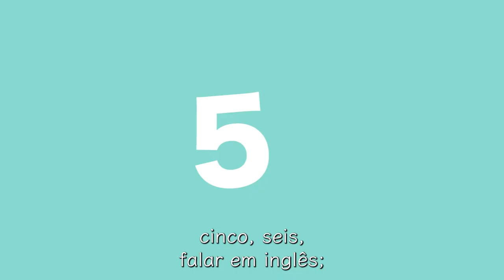Brazilian Nursery Rhymes by Cali's Books. Bilingual Children's Sound Books. Canções Para Crianças.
Cali's Books Brazilian Nursery Rhymes is incredibly fun with infectious music and rhythm that will make everyone want to dance— children and adults alike. Unlike any other, this book introduces the different Brazilian instruments used in each song to learn and appreciate Brazilian culture.

The six songs included are:

Tico Tico no Fubá
Ciranda Cirandinha
Um, Dois, Feijão com Arroz
Cai Cai Balão
Rebola, Xuxu
Fui Morar Numa Casinha